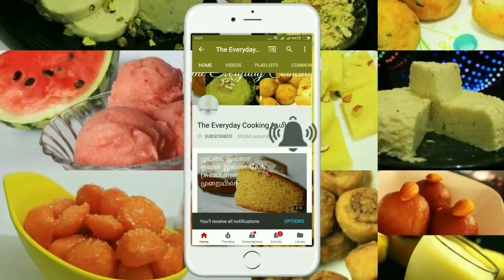6 வகை குழம்பு - Kuzhambu varieties in tamil - Kulambu varieties in tamil - Kuzhambu recipe - Kulambu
6 different kuzhambu recipes for rice
Lunch time curries / Kulambu